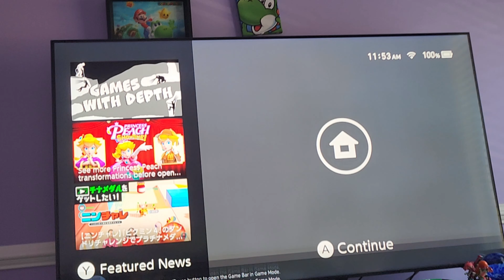Splatoon 3 Japanese Splatfest Revealed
Going Whipped cream Baby